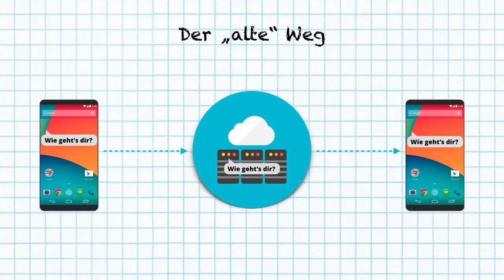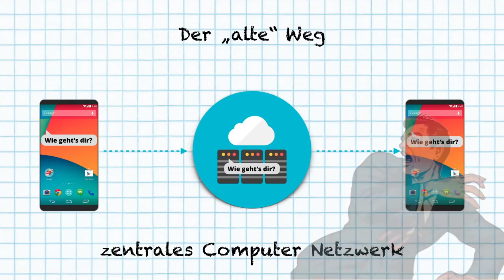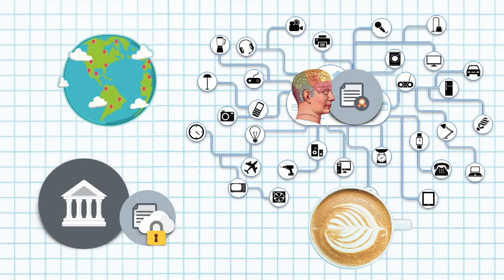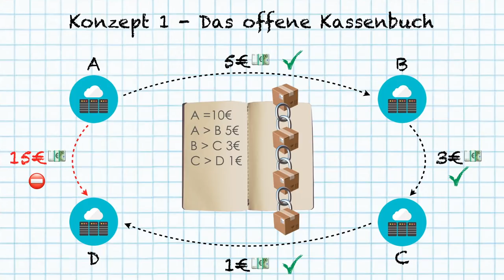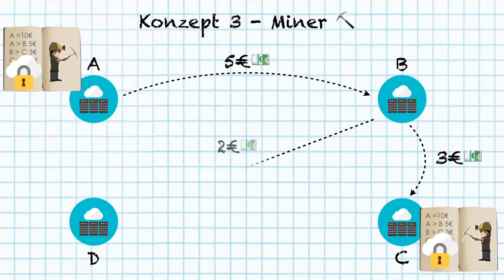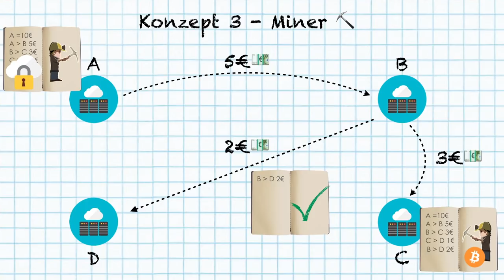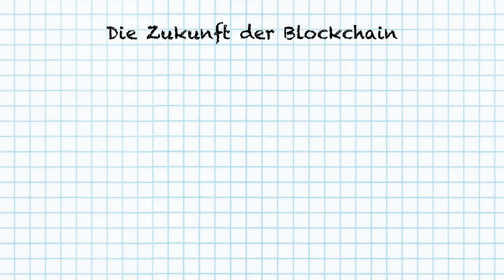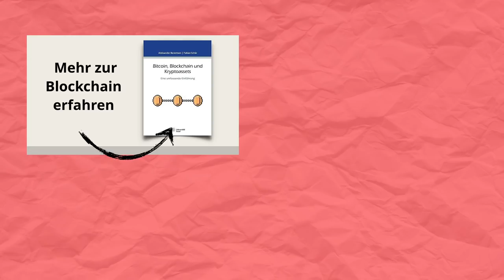Blockchain soll die Welt verändern?! Was ist Blockchain überhaupt? Einfach erklärt deutsch 🤔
Blockchain - Einführung Buch

🔎 Welche ist die beste Krypto Börse? Unser Krypto Börsen Vergleich

ℹ️  Mehr Informationen zum Video:

• Bitcoin, Blockchain und Kryptoassets Buch 📕
• Eine umfassende Einführung

• Playlist - Grundlagen über Bitcoin und Co. 📺

Was ist Blockchain - einfach erklärt auf deutsch

🛒 ₿ Wo seriös BITCOIN & Co. kaufen und lagern?

Airbnb Logo Bélo By DesignStudio (Airbnb's Design Department) [Public domain], via Wikimedia Commons

Dir entstehen dadurch keine Mehrkosten, sondern du unterstützt mich damit. Ich empfehle übrigens nur Sachen die ich selbst nutze oder meinen Freunden & Familie empfehlen würde. Der Mehrwert für dich geht immer vor Provision!

Risikohinweis:
Die Informationen auf meinem Kanal dienen nur zur Information und sind keine Investitionsempfehlung. Mehr unter dem Link

• Bitcoins spenden: 17s7ktoxYFn6Drs5y2qzq2DK8E1t1MQnD5
• Ethereum spenden: 0xB1653bd2e4b295E8BEa97A3865F7FD342D6C636e

💸 Willst du stressfrei mehr aus deinem Geld machen? 💸

• Der erste Finanzcoach-Chatbot, der dich reicher macht. 🤖🤑